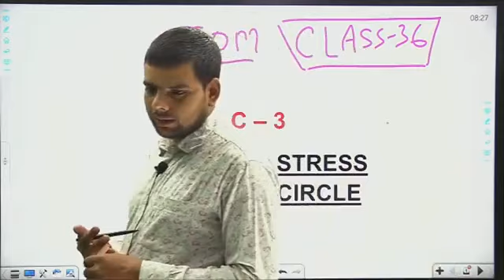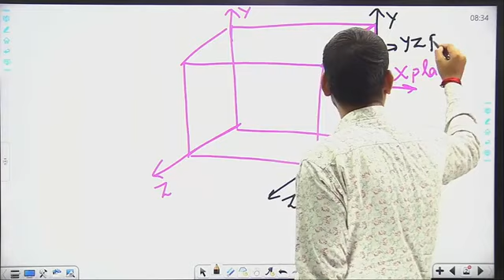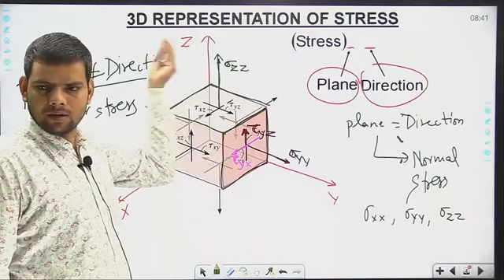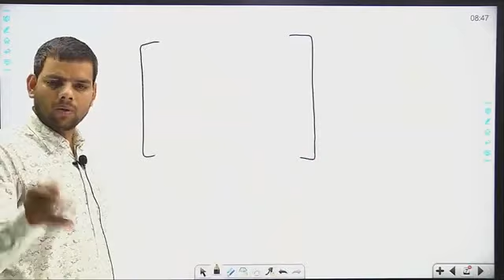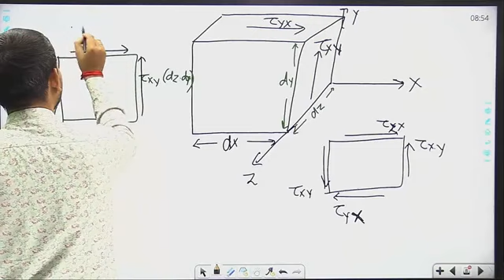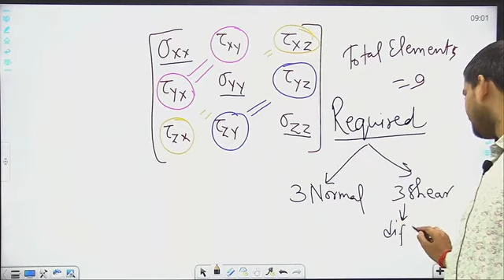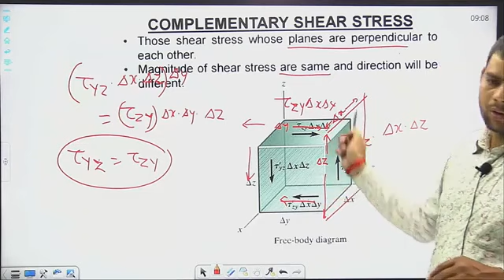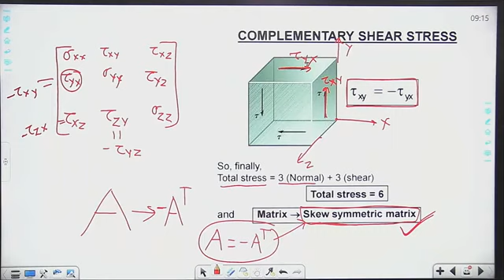L- 39 Strength of Materials UPSSSC JE BARC SSC JE ISRO mechanical civil I By Girijesh Sir